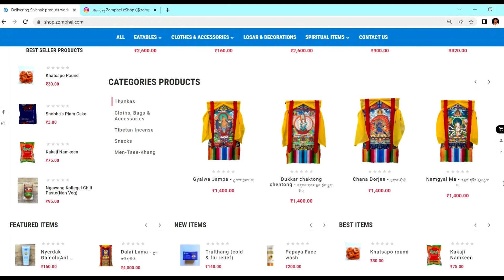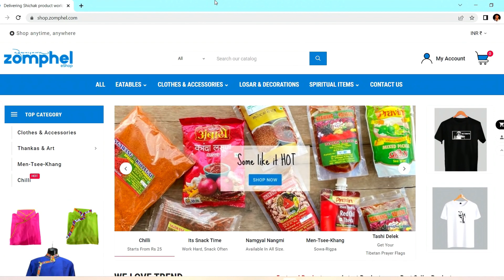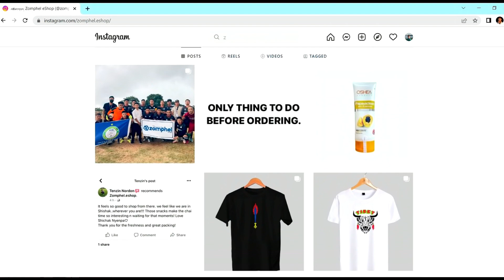6K Celebration | Unboxing Surprise Gift Package 📦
Vlog 2022 || Tibetan Vlogger || Tibetan Youtuber

Catch the latest updates.

Hope you all will like this video & share. Thank you everyone for your constant support.

Till then take care & see you all in next video.